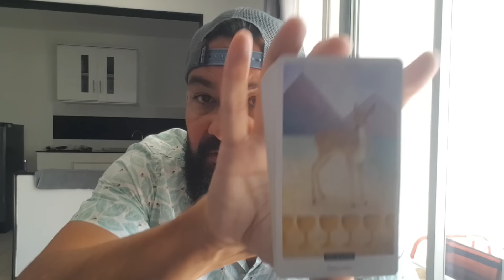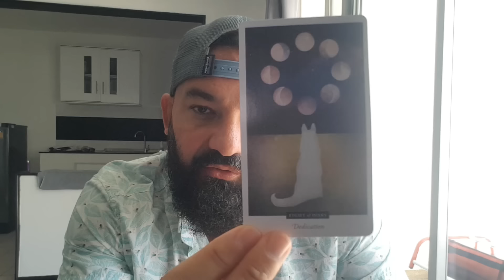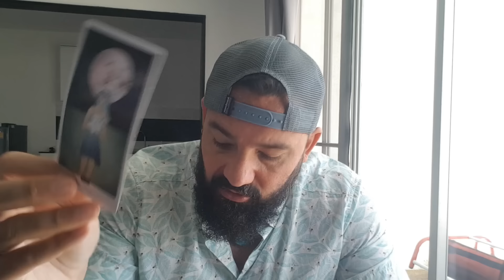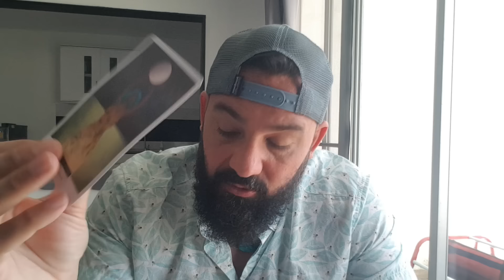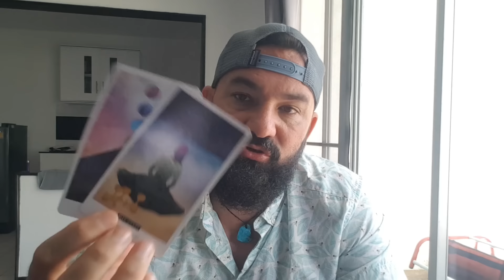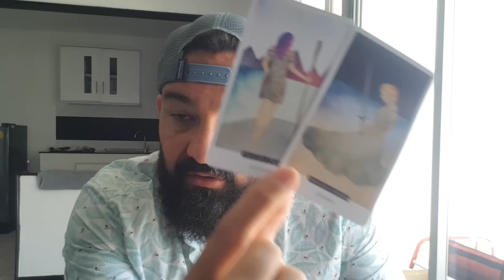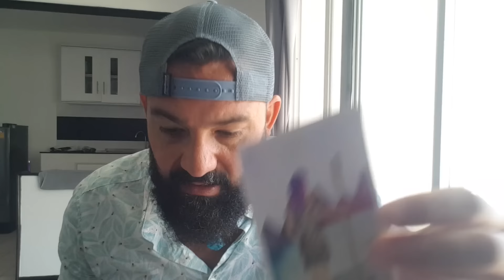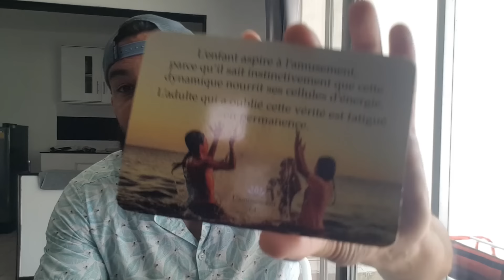⭐SAGITTAIRE⭐ - "Qu'est-ce que la vie?"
✅ Si vous souhaitez soutenir ma chaîne en m’encourageant d’une donation, votre geste sera grandement apprécié (par avance Merci) 👍🏻💕 - 👉🏼 Crypto ID ACOUNT……..⭐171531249⭐⚠️ Vous pouvez aussi vous intéresser à mon autre chaîne YouTube : 🌟Awareness System🌟